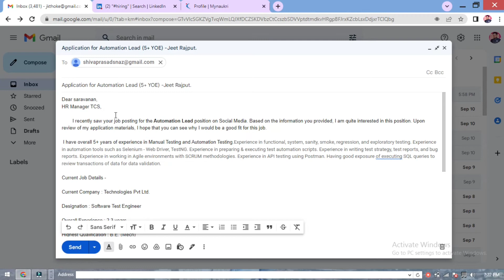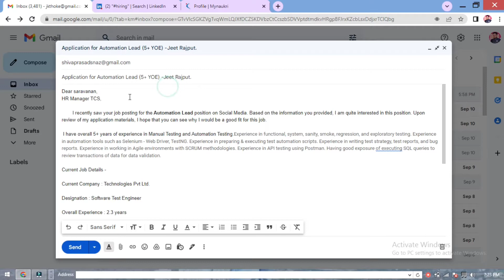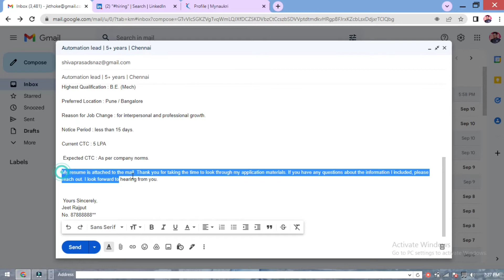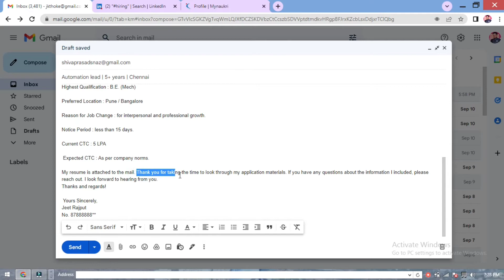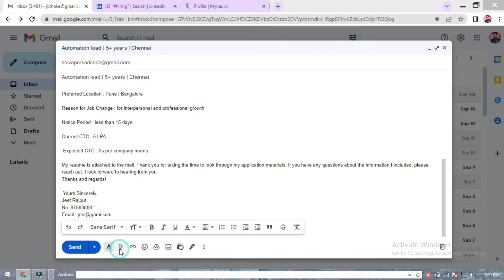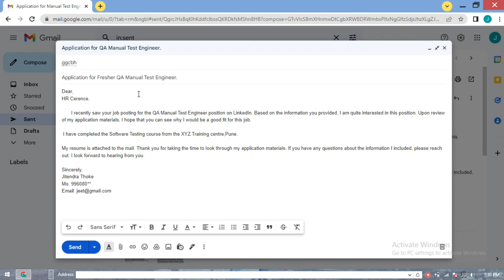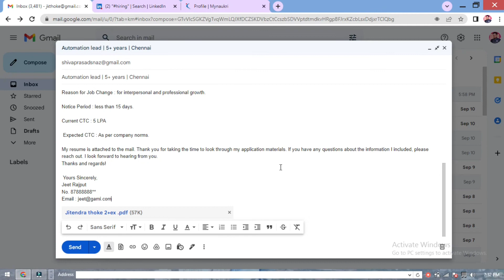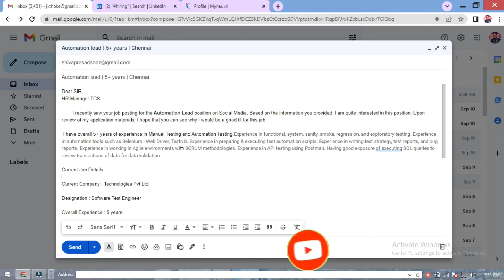How to Write an Email For Job Application? How to send Resume/CV by Email ? Detail Explanation.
How to write email for job Application?  How to send Resume/CV via Email ? Detail Explanation.  🏆✅

✅---Sample Email for Fresher Candidate---

Dear Sir/Madam,
Hiring Manager ABC Ltd.

I recently saw your job posting for the ---Mention Job Role eg. (Production Engineer) position on Social Media. Based on the information you provided, I am quite interested in this position. Upon review of my application materials, I hope that you can see why I would be a good fit for this job.

I have Completed Training from XYZ Institute, Pune
(Mention Your Skillset)

My resume is attached to the mail. Thank you for taking the time to look through my application materials. If you have any questions about the information I included, please reach out. I look forward to hearing from you.

Yours Sincerely,
Your Name
Your Phone No.

✅---Sample Email for Experience candidate ---

Hiring Manager ABC,

        I recently saw your job posting for the QA Test Engineer position on Social Media. Based on the information you provided, I am quite interested in this position. Upon review of my application materials, I hope that you can see why I would be a good fit for this job.

 I have overall 3+ years of experience in Manual Testing and Automation Testing.
(Mention Your Skillset)

Job Details -

Current Company : XYZ Technologies Pvt Ltd.

Designation : Software Test Engineer

Overall Experience : 3 years

Highest Qualification : B.E. (Mech)

Preferred Location : Pune / Bangalore

Reason for Job Change : for interpersonal and professional growth.

Notice Period : less than 15 days.

Current CTC : 5 LPA

 Expected CTC : As per company norms.

Yours Sincerely,
Your Name
Your Phone No.

Ignore  this 😊👇

How to write an email to HR for job Application?
How to send CV or Resume via Email.
How to send CV or Resume through Email?
How to send CV to HR?
How to Email Cv.
How not to Email your Cv.
How write email for job Application.
Email writting for job Application.
Sample Email for Fresher.
Sample Email for Experience.
Email writting
What to write in email when sending a resume.
Job application send by Gmail.
Don't do this mistakes while sending your CV to HR.